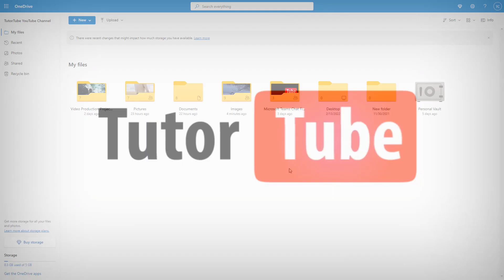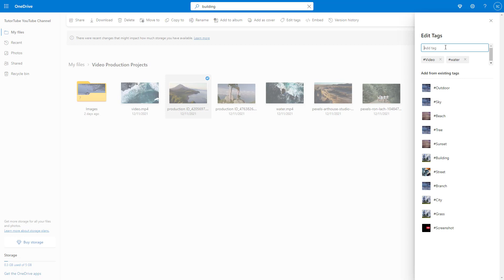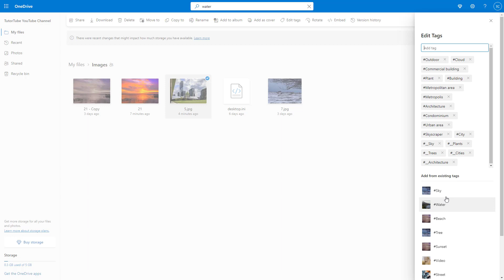Microsoft OneDrive - Lesson 22 - Adding and Editing Tags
In this tutorial, we will be discussing about Adding and Editing Tags in Microsoft OneDrive

Learn the basics of using Microsof OneDrive including how to upload, download, backup, sync files, covert and manage files.

This lesson has been made using Microsoft OneDrive using Chrome Browser and Microsoft OneDrive for Windows but is applicable for Mac Version of OneDrive as well.

If you like this video, here's our entire playlist of Microsoft OneDrive tutorials: